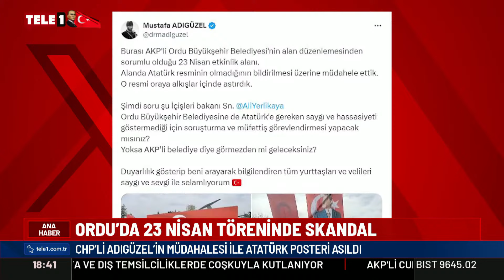AKP'li belediyeden 23 Nisan töreninde skandal